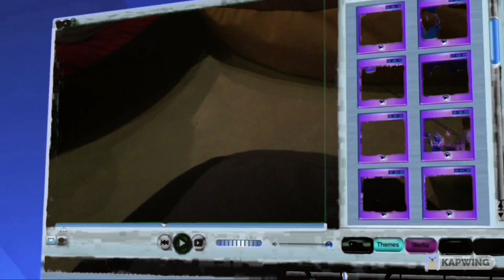10 teinzn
This video is about  10 teinzn